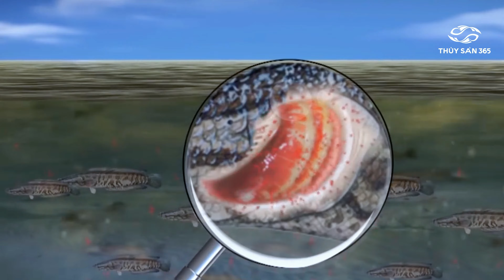Cá bỏ ăn, bơi lờ đờ, thân xuất hiện những đốm đỏ, lở loét, ao bị tảo xanh,..liên hệ 0965.111.875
CHÚC CÁC BẠN 1 NGÀY MỚI VUI VẺ !